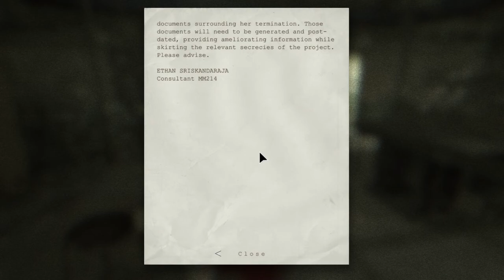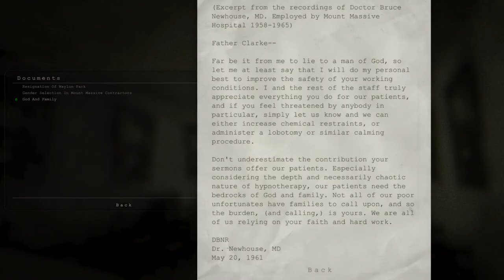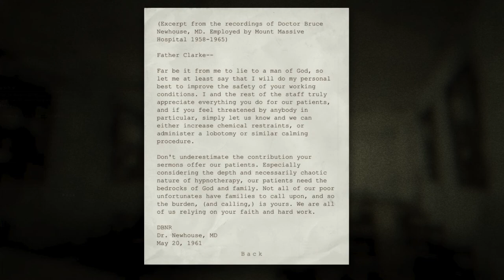Outlast Whistleblower Gameplay 3